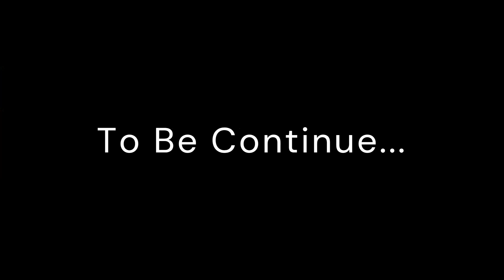Udipur|| Part 01|| Vlog